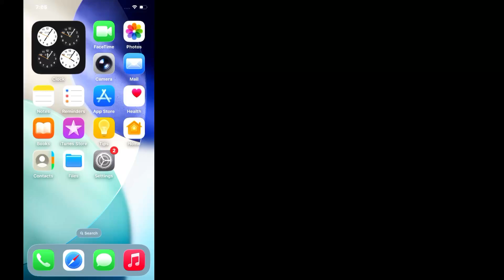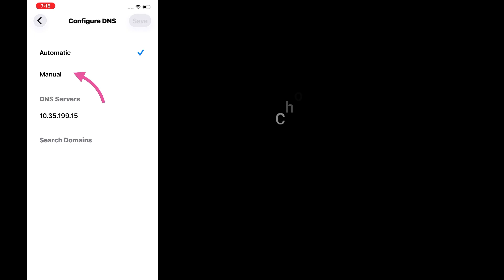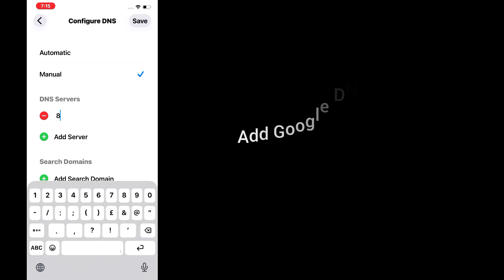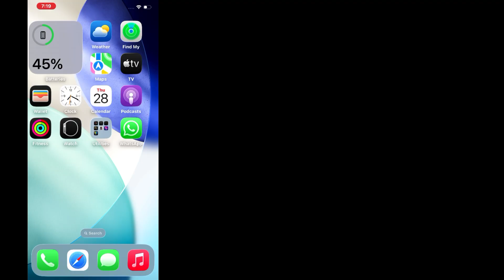How to Fix iPhone WiFi Not Connecting After iOS 26 Update.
Is your iPhone WiFi not connecting after the iOS 26 update? This guide will help you fix WiFi connectivity issues quickly. Learn effective methods to restart your network, reset settings, and ensure a stable connection after updating to iOS 26.